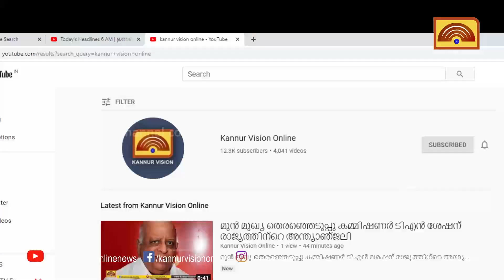മാലൂർ ശിവപുരത്ത് തെരുവുനായയുടെ പരാക്രമം.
മാലൂർ ശിവപുരത്ത് തെരുവുനായയുടെ പരാക്രമം. വി.ഷൈജുവിന്റെ മകൾ അനുസ്മയയെയാണ് തെരുവുനായ ആക്രമിച്ചത്. തൊട്ടടുത്ത് കിണറിന്റെ ജോലി ചെയ്യുന്നവർ ഓടിയെത്തിയാണ് കുട്ടിയെ രക്ഷിച്ചത്. കുട്ടിയെ പരിയാരം മെഡിക്കൽ കോളേജ് ആശുപത്രിയിൽ ചികിത്സ നൽകി. മറ്റൊരാളെയും വളർത്ത് മൃഗങ്ങളെയും തെരുവ് നായ ആക്രമിച്ചിരുന്നു.